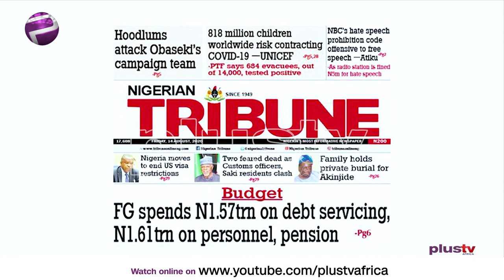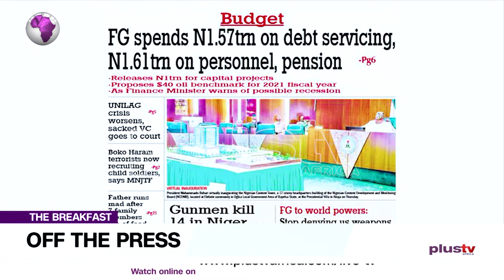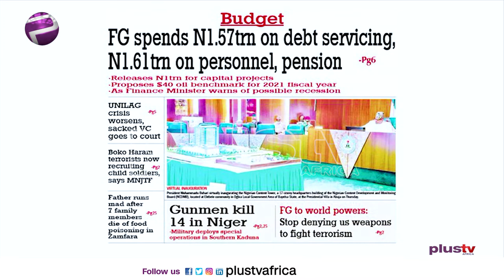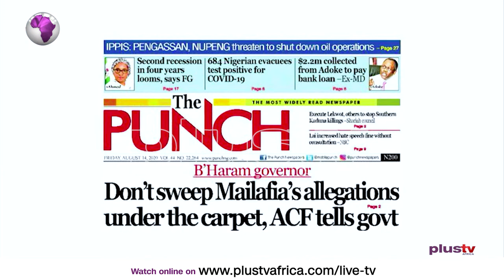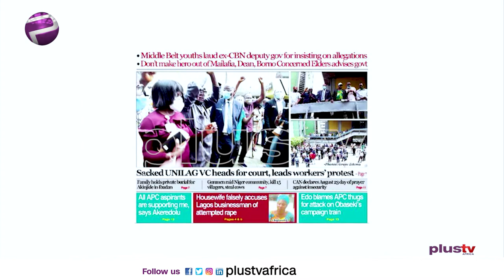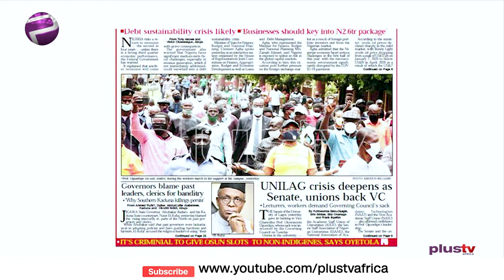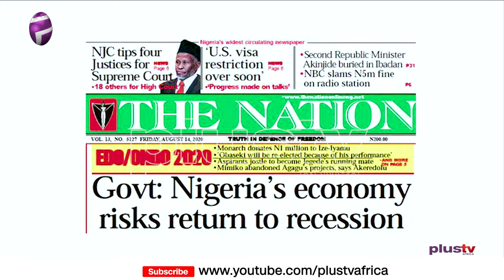Newspaper Review : Hoodlums Attack Obaseki's Campaign Team ...and More Stories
Join us weekdays at 8:30am on OffThePress, as we discuss the biggest headlines in newspapers today. Watch live on DSTV CH 408, or stream from our YouTube, Facebook, and Periscope platforms. Ekene Ezechi joins us LIVE on this episode.